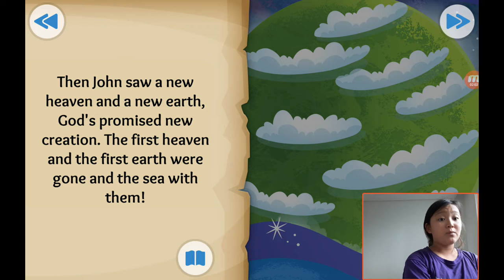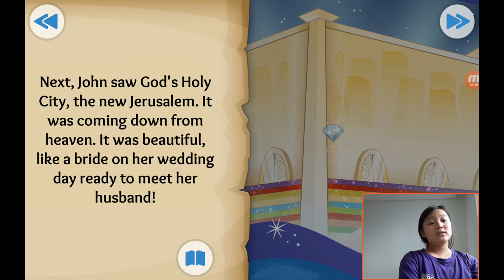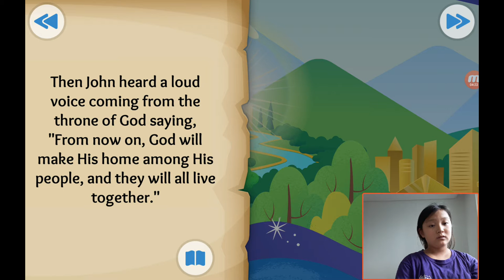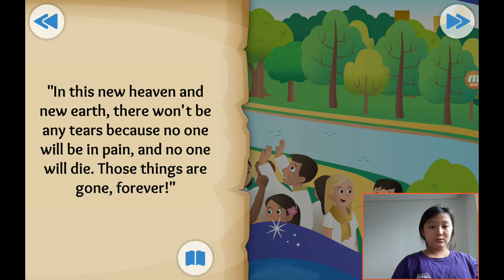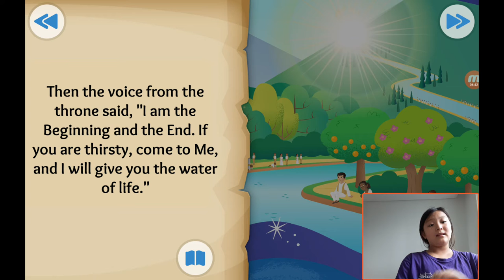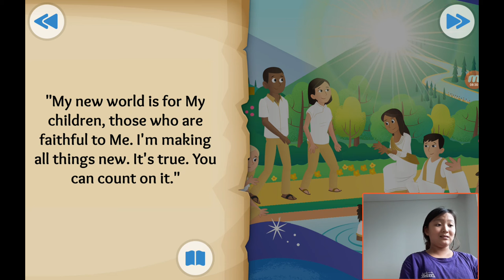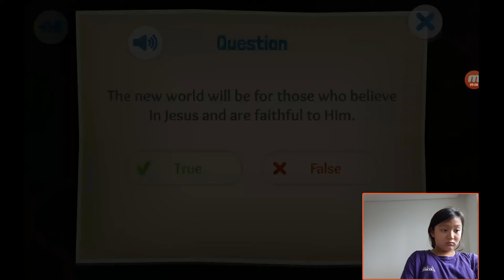‹Kids›Grace：성경이야기 20191003, 하나님의 천국도시, A Forever Promise about New Heaven and New Earth